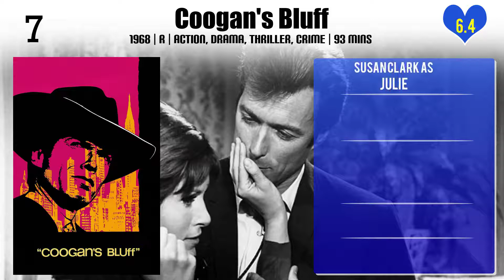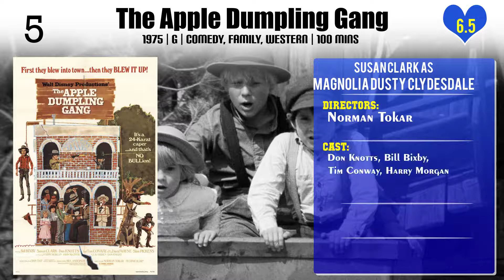Susan Clark Top 10 Movies of Susan Clark| Best 10 Movies of Susan Clark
Top 10 Movies of Susan Clark

Find the list of top 10 and best movies by Susan Clark
Something for a Lonely Man
Snowbound: The Jim and Jennifer Stolpa Story
Skin Game
Coogan's Bluff
The North Avenue Irregulars
The Apple Dumpling Gang
Night Moves
Porky's
The Astronaut
Colossus: The Forbin Project

Pl. Comment down your favorite movie of Susan Clark